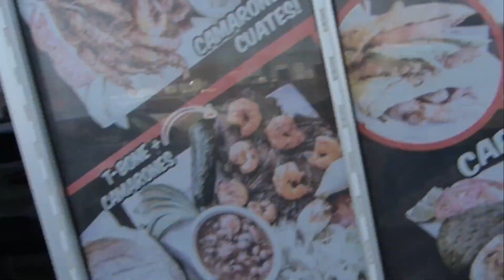Quesabirria Tacos Taste Test: Are These The Best Tacos I've Ever Had?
Today I am eating  some of The BEST Quesabirria Tacos I ever ate, Plus they had a Big Juicy Burger with a extra bonus. Come eat with me at Taqueria La Furia 3712 Lafayette Rd, Indianapolis, IN 46222.
Also Kenny's Barbershop 3746 Lafayette Rd, Indianapolis, IN 46222

            Indianapolis,IN 46208